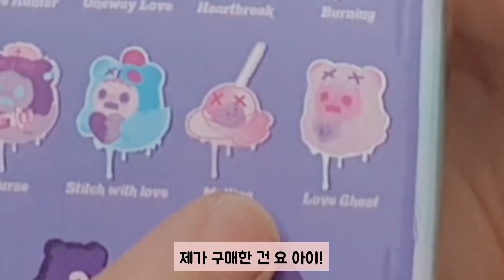신우 작가님이 랜덤 박스를?????😍 베이비 고스트 베어 Love or Death🐾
안녕하세요! 키덜트 유튜버 오렌지캐럿🍊🥕입니다!

오늘은 신우 작가님의 베이비 고스트 베어 러브 올 데쓰! 피규어 리뷰입니다😍

피규어 말고도 대박 랜덤 아이템이 들어있으니 끝까지 재밌게봐주세요❤❤❤

인스타그램에도 놀러오세요 @orange_carrot_juice